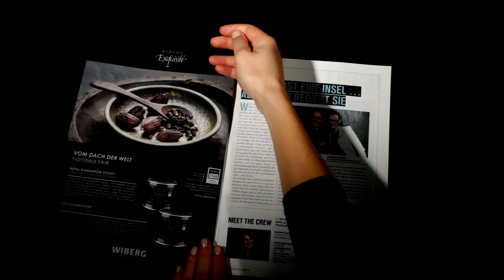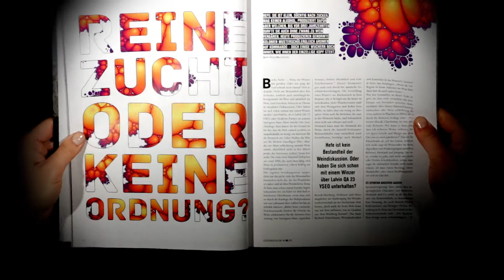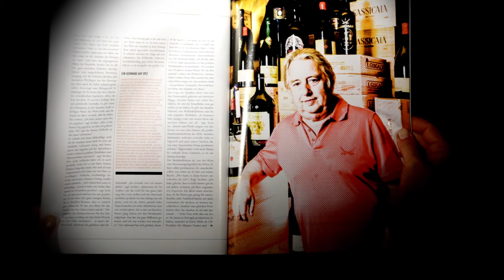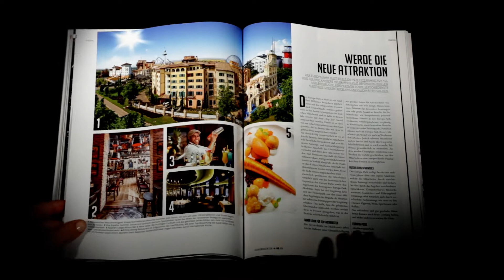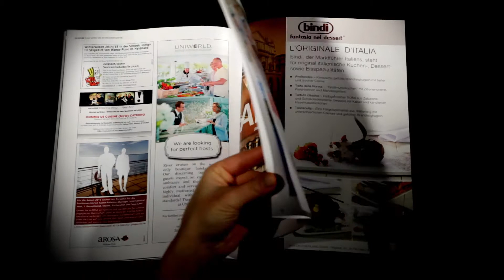Oscars No 004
We proudly present!